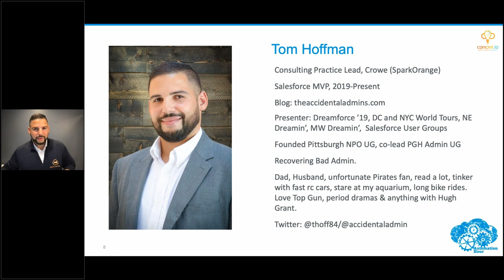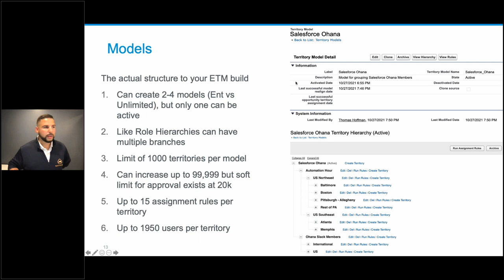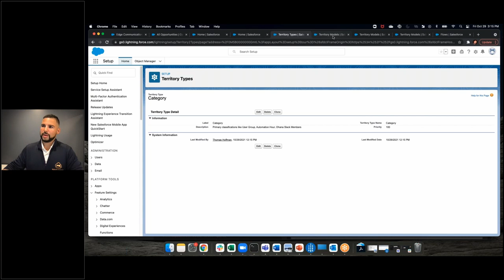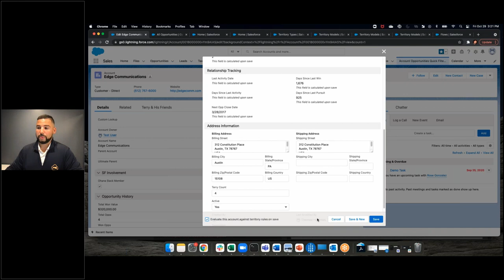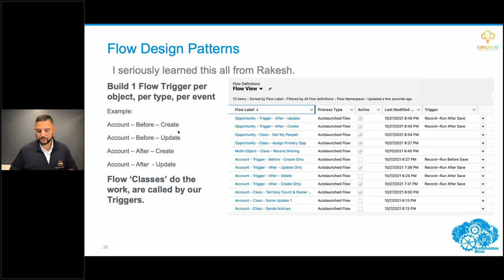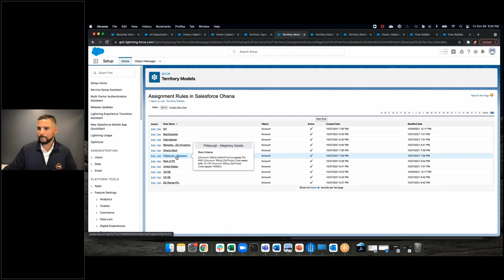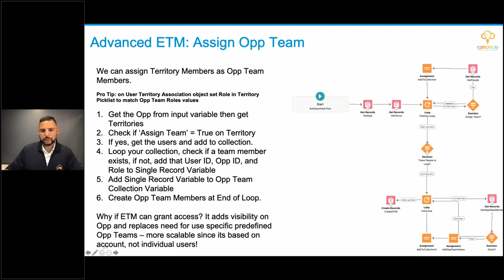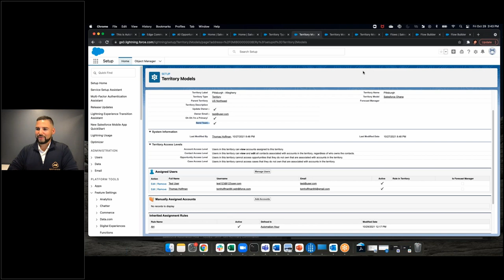Automating with Territory Management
Tucked away in every Salesforce org, in a slightly dusty corner, is a powerful feature that allows admins to align Accounts & Opportunities with Territories.  While incredibly useful, it seems many admins and users are unfamiliar with the tool.  To help bring ETM to the masses, we'll touch on Enterprise Territory Management basics & principals before jumping into the good stuff - using Flow, CMDT, and some other toys to automate Account Ownership, assigning of Account Teams, and few other tricks to conquer complicated territorial use cases.